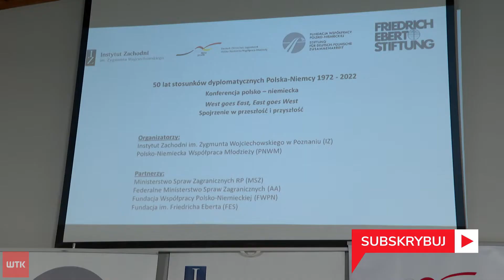50. rocznica nawiązania stosunków dyplomatycznych w cieniu aktualnych problemów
Rozmowy na wysokim szczeblu w Poznaniu - do naszego miasta przyjechała dziś wiceminister spraw zagranicznych Niemiec. Anna Lührmann debatowała ze swoim polskim odpowiednikiem, Szymonem Szynkowskim vel Sękiem. W tym roku przypada 50. rocznica nawiązania stosunków dyplomatycznych pomiędzy Polką a Republiką Federalną Niemiec. Nie zabrakło dziś także trudnych tematów, czyli reparacji wojennych.